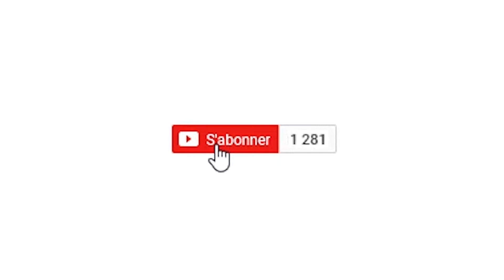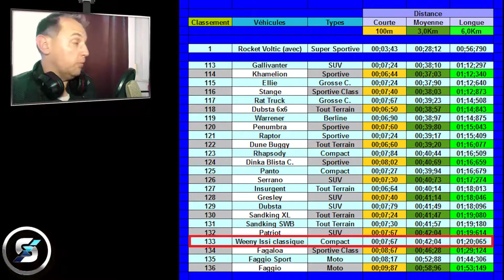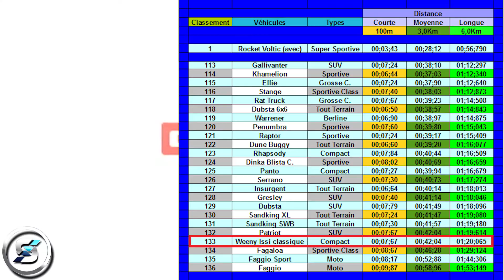ELLE SE RANGE PRESQUE DANS LA POCHE lol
Alors dans cette vidéo de "test de vitesse" je test une mini qui semble bien dynamique et pourtant. lol

► Mon code de Parrainage pour le ShadowPC ;) : HERWDCJI

(★)(¯`·.●.● Casting ●.●.·¯)(★)

☺ - SisoeN

 ♪•]•·º♫·》» Les Musiques «《·♫º·•[•♪

¯°•º¤◆¤º°¯ Logiciels Utilisés ¯°º¤◆¤º•°¯

♥ - Gimp, paint et Pix RL (pour l'image)
♠ - Audacity